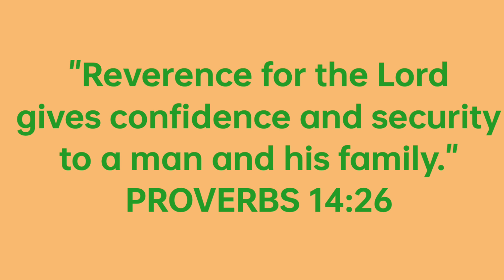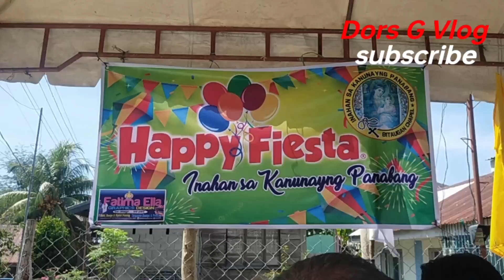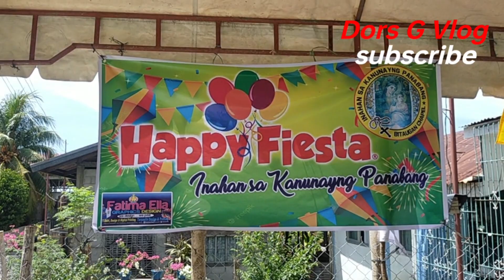MGA GANAPS 04-27-23